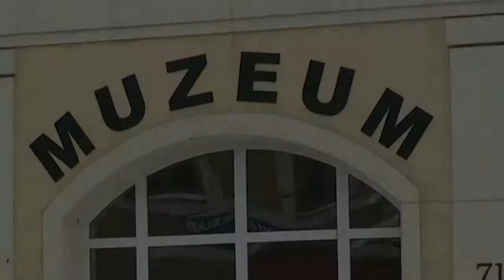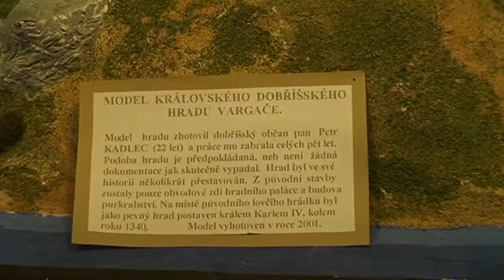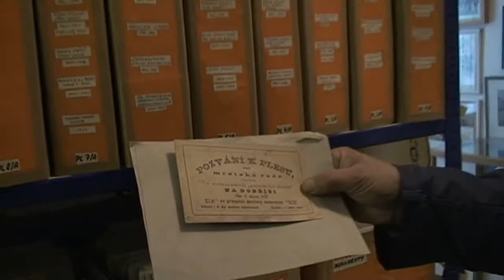2010 Dobříš - Betlémy v dobříšském muzeu